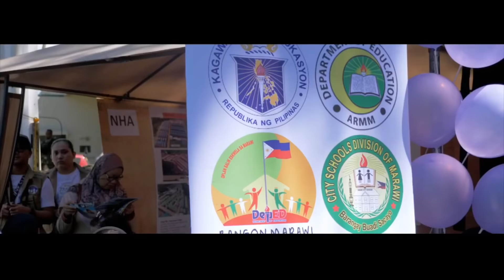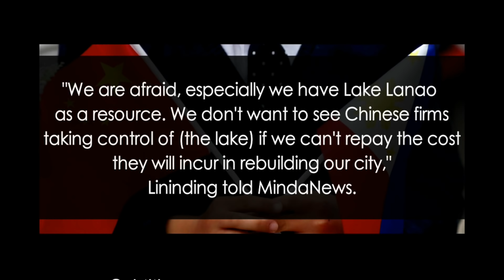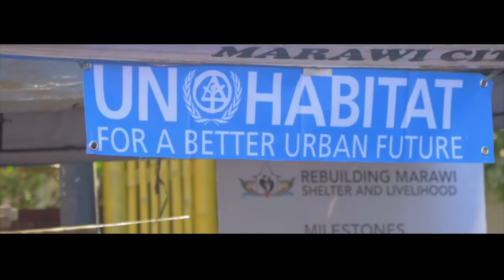An Update on Marawi City Rehabilitation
After the siege happened on May 23, 2017, in MarawiCity which lasted for 5 months leaving 800 militants, 162 deceased soldiers, and relocated about 200,000 Marawi residents, PresidentDuterte declared on October 17, 2017, that the crisis in the city is finally over, the military achieved the victory and justice they deserve which also marks the beginning of the recovery for the residents. He also allocated P10 billion budget for the rehabilitation of Marawi City from the Department of Budget and Management in which it will expire by the yearend (2019). In an estimated budget of P72.20 billion is needed for the rehabilitation. Comprehensive Rehabilitation and Reconstruction Program (BMCRRP) said that P17.20 billion would be allotted for the recovery of the MAA, P1.25 billion will be spent for livelihood assistance and P6.9 billion for ​humanitarian assistance.